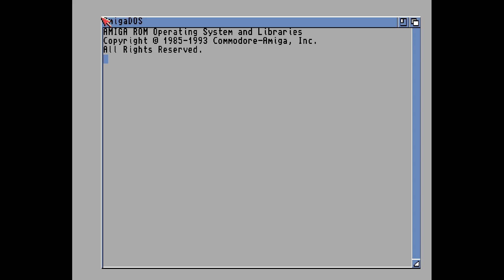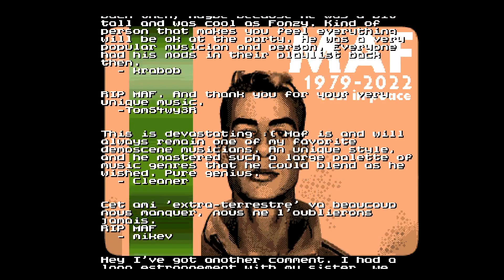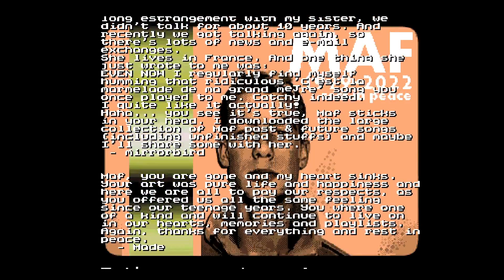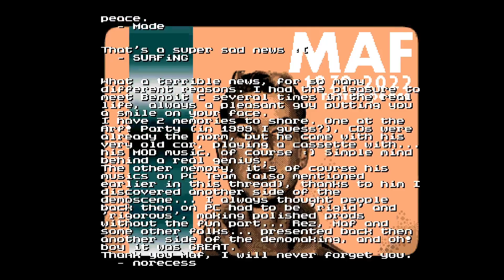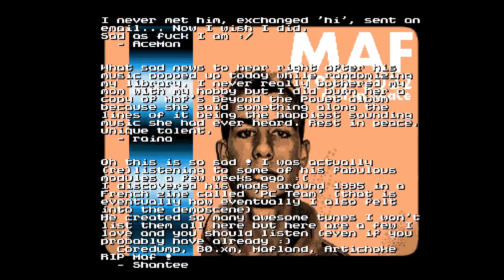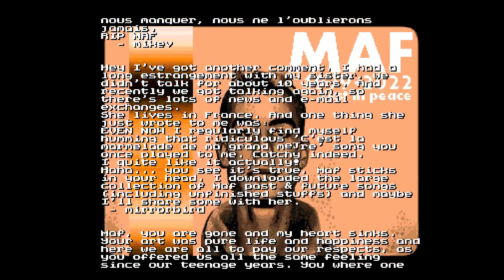In Memory Of Maf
Our homage to our dear friend.
Runs on an Amiga 500.